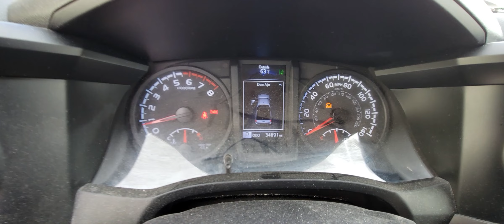robaron mi catalytic tacoma 2022